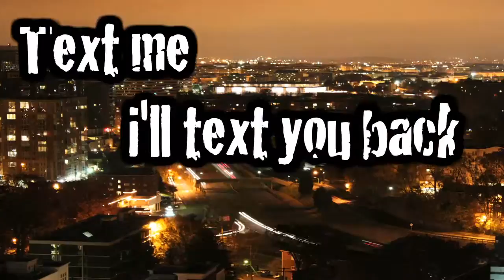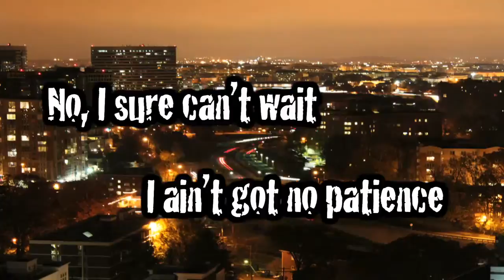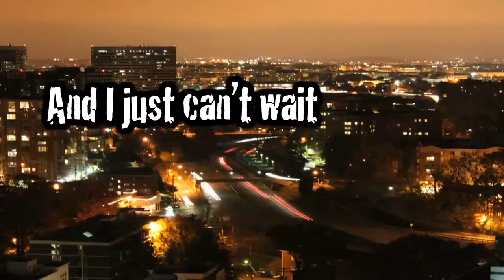Now Generation - KickOff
Workshop KickOff 2010 @ ROC de Leijgraaf.

I've used this song to explain the students what the do's and don'ts are regarding Social Media.

How they (age 17-21) use it now and how to use it when applying for a job or a internship.